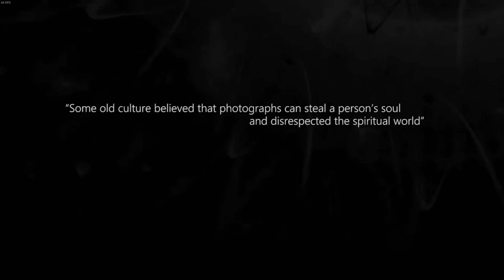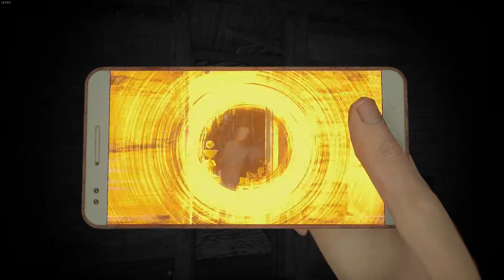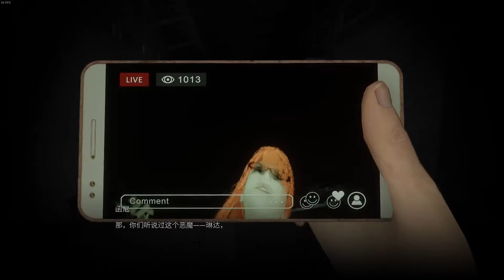【曹铉珠】《小镇惊魂2 dreadout 2》游戏流程攻略 walkthrough - act 0 学校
第一次做游戏流程攻略，也算是半个临时起意吧。
主要还是真的很喜欢这款新出的恐怖游戏。
因为是第一次做，所以打的不好的地方请大家见谅。
希望能顺利更新完，哈哈~
视频内容是游戏序章流程攻略。